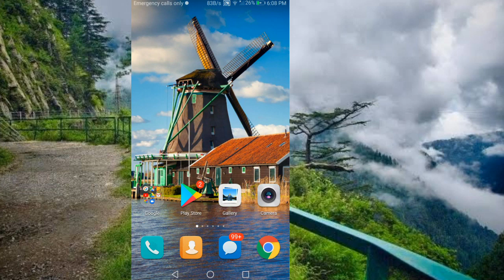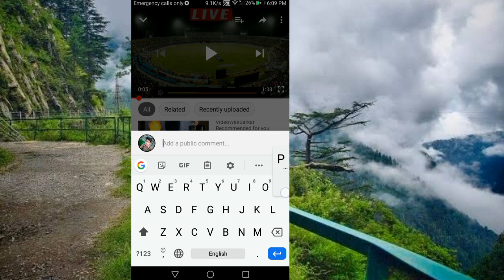Pak Vs SriLanka 3rd T20 Live || ptv Sports Live Streaming || Ten Sports Live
Pak Vs Sri Lanka 3rd T20 Live || ptv Sports Live Streaming || Ten Sports Live

hellofriends aaj ki video mein aap logon ko bataya hai ki kis tarah aap log Pak versus Sri Lanka 3rd T20 apne mobile per live streaming ke sath dekh sakte hain uske sath sath aap log PTV Sports aur Ten Sports live dekh sakte hain